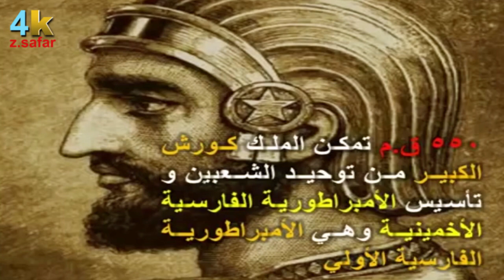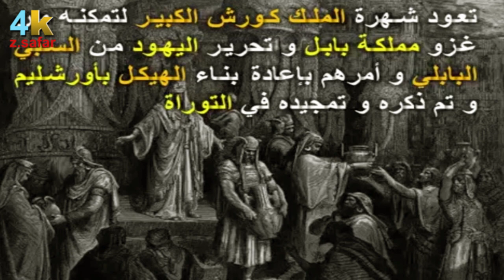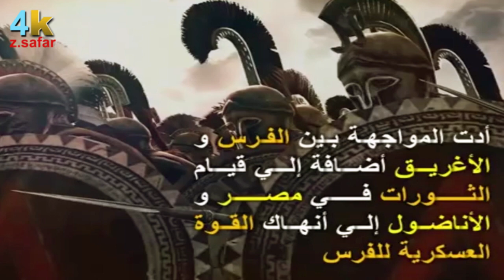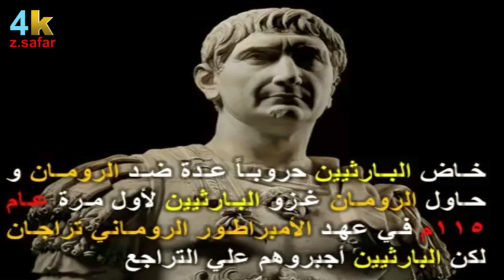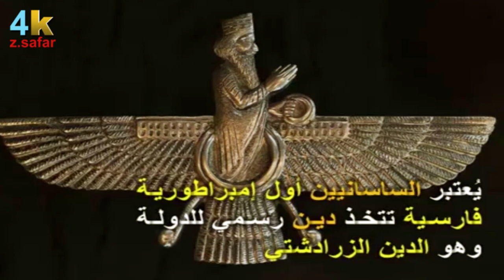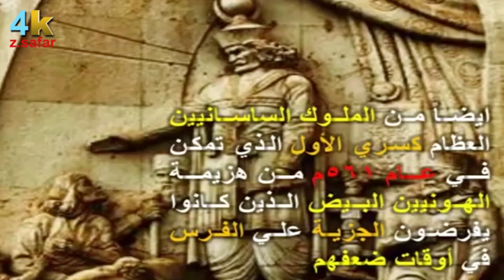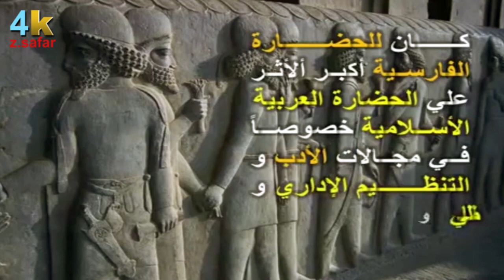تاريخ امبراطوريات الكورد والفرس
4kurdistan South, West, North and East
Follow us on page Facebook.
Follow us on Vimeo.

كوردستان العراق
كوردستان تركيا
كوردستان سوريا
كوردستان ايران
kurdistan syria, kurdistan terkye, kurdistan iran, kurdistan iraq
 kurdistan
كوردستان
كردستان
zerevan safar
زيرفان سفر
زێرەڤان سەفەر